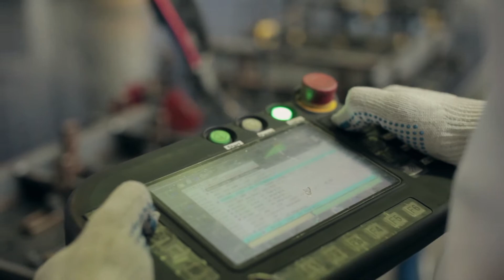Computerized Numerical Control at the College of Lake County - Spanish Version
Ayude a construir un mejor mañana y sea parte de algo más grande con una carrera en CNC. Aprenda cómo comenzar en el programa CNC en nuestro sitio web